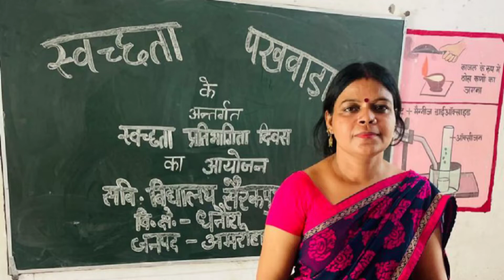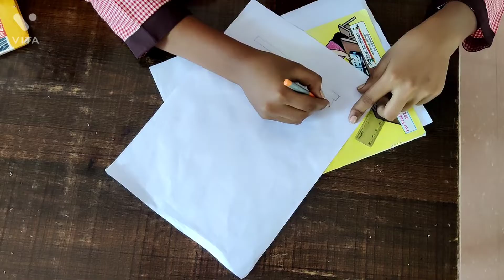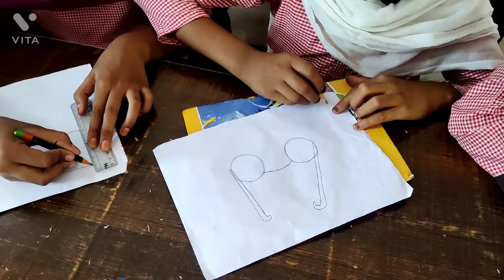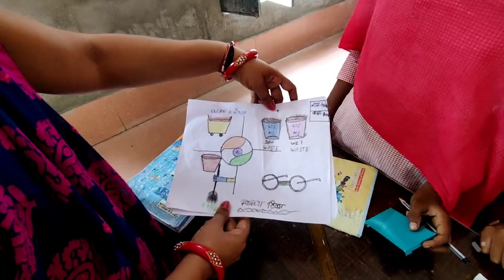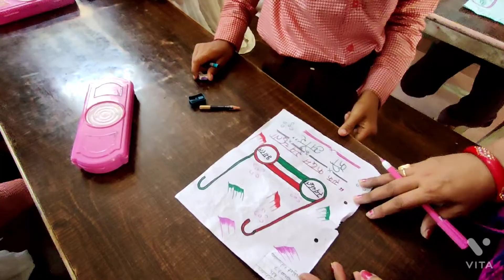स्वच्छता पखवाड़ा||स्वच्छता सहभागिता दिवस